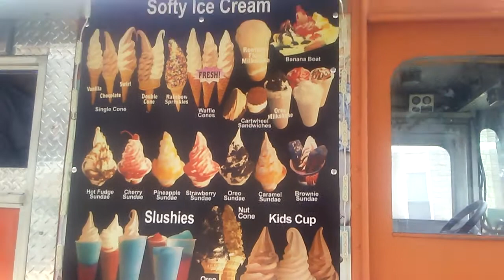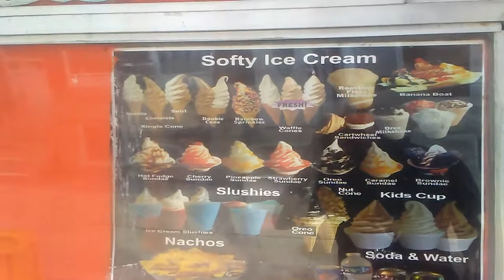The Baltimore Americans Famous Orange Soft sevre Ice cream truck new music